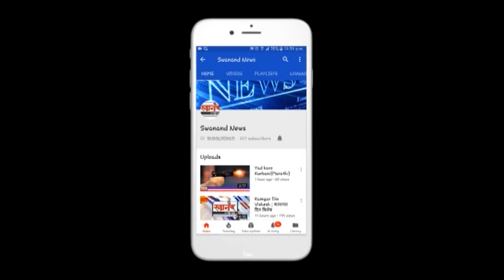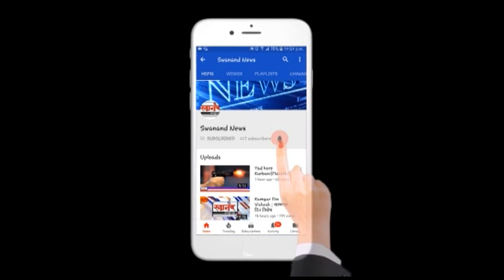असे भाषण यापूर्वी तुम्ही कधीच ऐकले नसणार !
SEND ME STUFF:

Near B.K.No.1416,
Maratha section - 32,
Ulhasnagar - 421004,
Dist. : Thane,
Maharashtra,
India